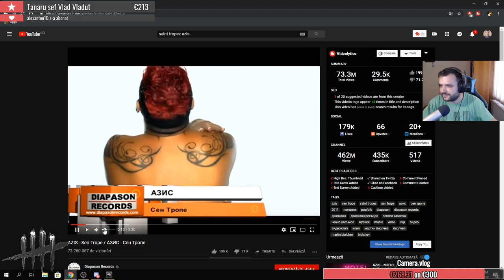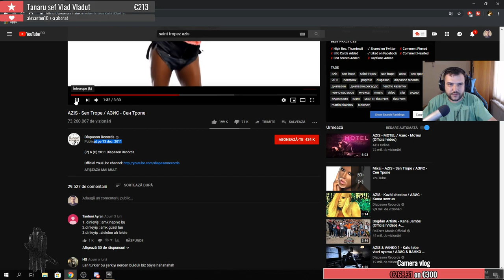Felicitari Simona Halep! | Dead by Daylight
Doneaza si mesajul tau apare pe live!

Top donatori
1. Vlad Vladut - 1051 euro
2. Un suflet - 272 euro
3. Ragnar - 155 euro
4. Ciuby - 132 euro
5. Sekky - 30 euro

GUNS OF ICARUS ALLIANCE
Space Marine
SHADOWRUN RETURNS DELUXE
ORWELL
Spec Ops The Line
THE DARKNESS II
SATELLITE REIGN
Mini Ninjas
Hacknet - Deluxe
Galactic Civilizations II Ultimate Edition
THE FLAME IN THE FLOOD